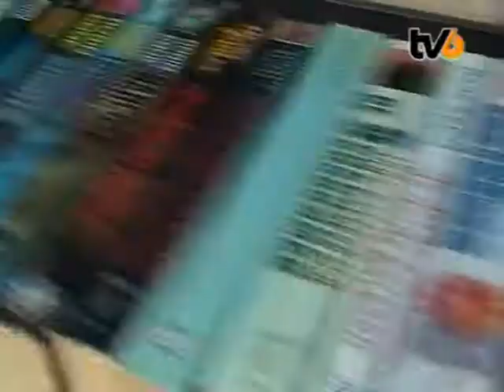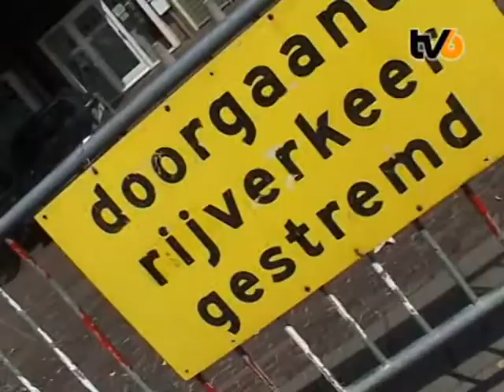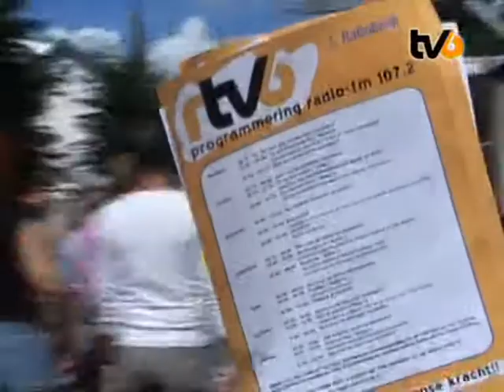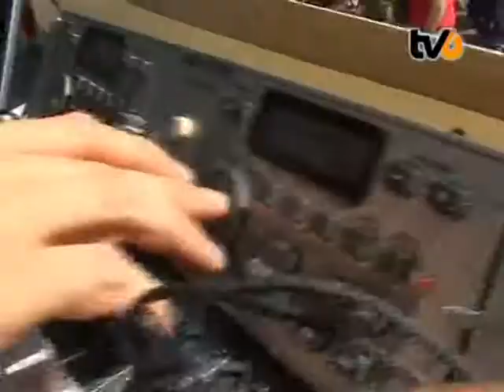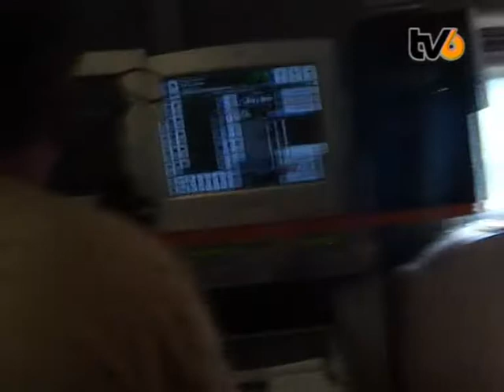29453 Jongens van de Radio - Druten 2005 - lokale omroep TV6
29453 Jongens van de Radio -  Druten 2005 - lokale omroep TV6
De jongens van de Radio brengen maandelijks op een geheel eigen wijze lokale en soms interlokale zaken in beeld. In deze aflevering (4) een impressie van 'Dag van Druten' met o.a. Dennie Christiaan en Grad & Piet backstage en een persiflage op Talpa. Tenslotte deel 4 van 'Code JvdR' en de bloopers.

Inzendcategorie : televisie, amusement
Programmalengte : 00:00:00
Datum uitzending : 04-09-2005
Presentator(en) :

labels: 2005 olon lokale omroep Druten TV6 Lokale Omroep Awards LOA LOA2005 lokaleomroep